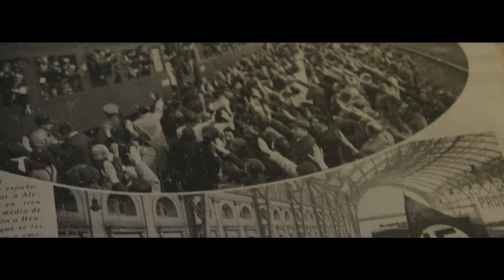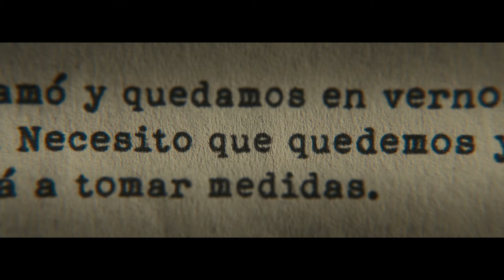Marco - Trailer final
Marco (2024) - Trailer Oficial Final

Sinopsis: Enric Marco fue un deportado que nunca existió, un hombre que durante años fue capaz de mantener, ante la opinión pública y su propia familia, una mentira difícil de imaginar: que había sido prisionero en un campo de concentración nazi. Carismático y convincente, Marco ascendió a la presidencia de la Asociación Española de Víctimas del Holocausto, donde se convirtió en una figura destacada y admirada por su supuesta valentía y sufrimiento. Hasta que un día un historiador descubre que su relato es completamente falso.

Dirección : Aitor Arregi y Jon Garaño
Reparto: Eduard Fernández, Nathalie Poza, Chani Martín, Sonia Almarcha, Fermí Reixach, Julia Molins, Vicente Vergara , Jordi Rico